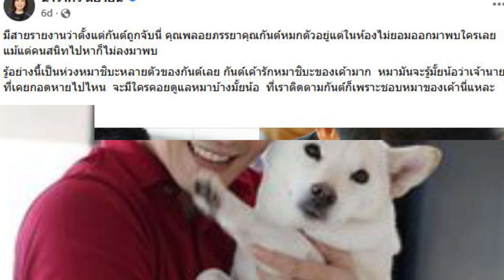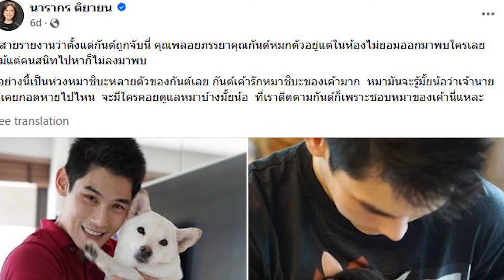ស្ថានភាព អ្នកនាង Ploy Aida ដែលជាភរិយាលោក Kant Kantathavorn